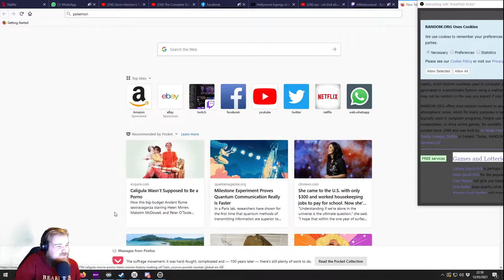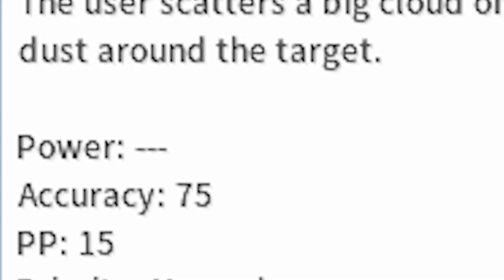PokeMMO RNG Challenge S01 E04 - Kanto // The God 'Nat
In todays video we learn a few things:

Venonat is a physical attacker.
Some Ocarinas in MMO can work without having the HM in your bag
I should really look up base stats before I pick the pokemon off of the GTL.

Was a lot of fun and went very smoothly, though really. Had some luck and a good moveset. Can't ask for much more!

If you want to watch me live on twitch then you can find me